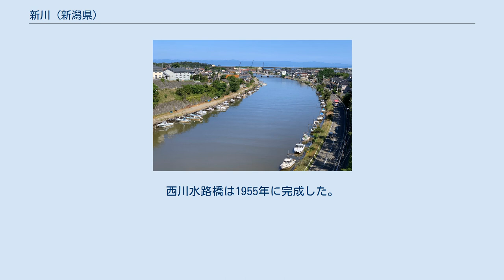新川 (新潟県)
新潟砂丘を貫いて日本海へ注ぐ新川。
新川元橋から下流方向を望む（新潟市西区、2020年6月） 新川に架かる西川の水路橋（西区高山/西区槇尾、位置） 地図 新川（しんかわ）は、新潟県新潟市を流れる人工の川。
同じく新潟市を流れる西川と立体交差をすることで知られる。
 越後平野を流れる信濃川は、昔から度々洪水を起こす暴れ川として恐れられてきた。
またその支流である西川は、水位が周囲の土地よりも高い天井川であった。
当時この一帯には多くの潟が点在したが、特に三潟と称された鎧潟・田潟・大潟の近辺は標高が低かったため、ひとたび洪水が発生すると流れ込んだ水がなかなか引くことがなく、農民を苦しめてきた。
 このため三潟地方の農民は元文2年（1737年）、西川と交差した放水路を掘削し、悪水を日本海へ放出する計画を幕府に請願したが、享保16年（1731年）にはやはり放水路として造られた松ヶ崎掘割が決壊して阿賀野川の本流になるという事故が起きており、信濃川と新潟港の水量の減少を恐れた新潟町民の猛反対に遭い、計画は却下された。
 しかし中野小屋村の庄屋、伊藤五郎左衛門らの尽力により、新川の河口を漁港にしないという条件で文化14年（1817年）に幕府の許可を得て、翌15年（1818年）2月に着工した。
 計画は、西川の川底に底樋（そこひ）と呼ばれる木製の筒を埋設し、沈埋トンネルを造って西川と交差させ、内野村の金蔵坂砂丘を掘り割って五十嵐浜へ放出させるという難工事であった。
工事はまず、西川をコの字型に迂回させ、露出させた川底を掘って底樋を埋設し、埋め戻すという手順で行われ、文政3年（1820年）1月に完成した。
新川開通後は周辺の潟の多くが干上がり、17もの新田村が誕生した。
 底樋はその後も数度の改修を経ている。
中でも、1896年（明治29年）に発生した信濃川の堤防決壊（横田切れ）を契機として、1909年から1913年にかけて新潟県によって底樋の大改修が行われた。
これによって、煉瓦や花崗岩を用いたアーチ型の水路トンネル（新川暗閘）に改められた。
 第二次世界大戦後、水田整備が進み農業排水が増える一方で、新川暗閘内に堆積した土砂が流水を妨げる状況となってきたことから、1954年（昭和29年）に農林省の直轄事業として、下を通る新川の新川暗閘の撤去と、上を通る西川の水路橋の新設が行われることとなった。
西川水路橋は1955年に完成した。